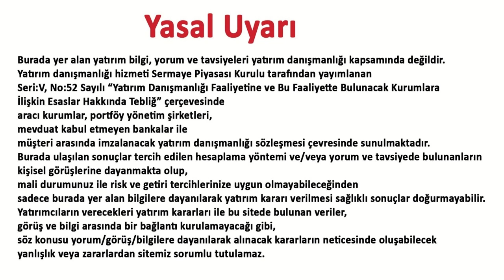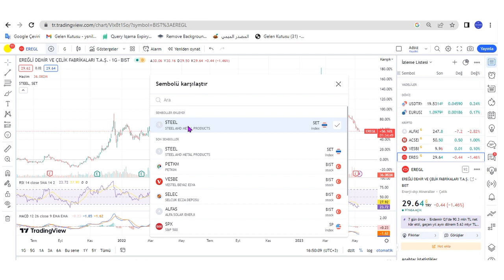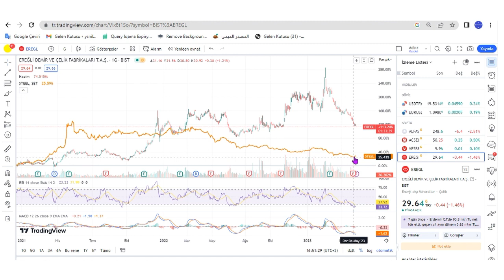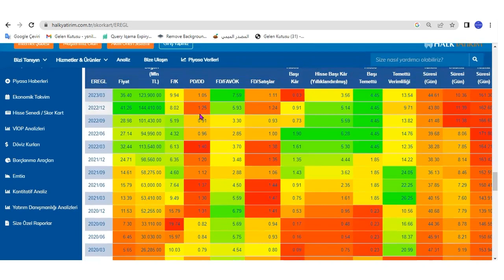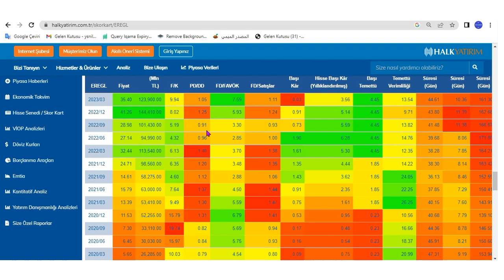Ereğli Demir Çelik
Ereğli demir çelik detaylı inceleme değerlendirmesi